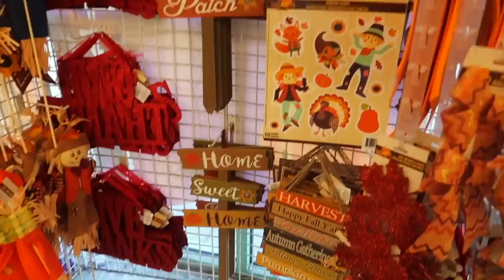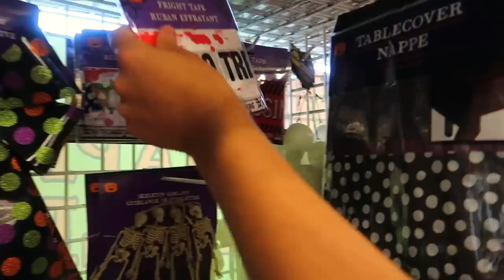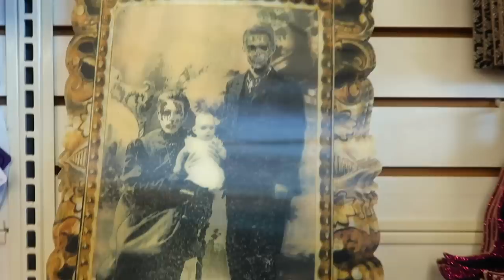COMPRAS DE HALLOWEEN - WALMART E DOLLAR TREE